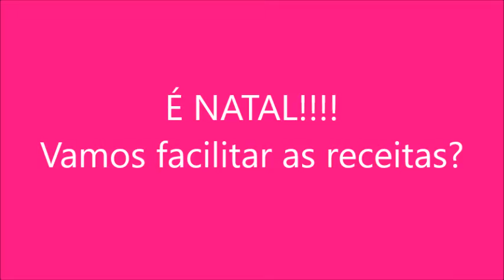Dicas práticas para o Natal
Quer uma receita para deixar a mesa da ceia de Natal ainda mais saborosa e colorida? Neste vídeo tem uma receita rapidinha...dá uma olhada ;-)